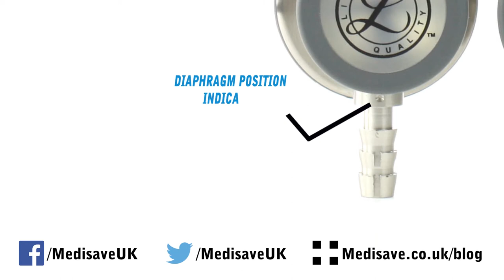Littmann Cardiology IV Stethoscope: Black 6152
The fantastic new Littman Cardiology IV - find out more information on our website!

SKU ► 6152